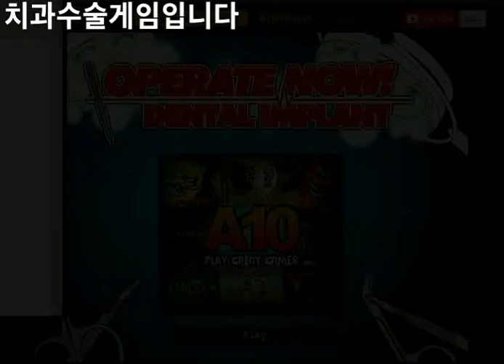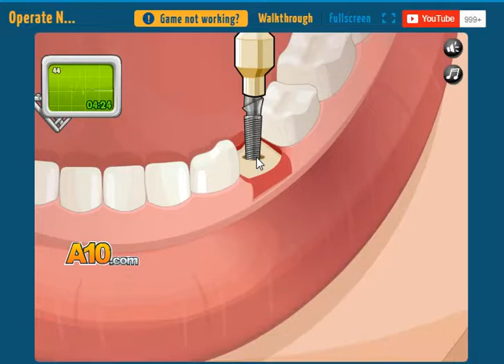2019 수술게임 치과수술 플레이 2019 surgery game dental surgery game dental surgery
안녕하세요 시청자분 골드님들 미시카에요 반갑습니다 저의채널을 방문해주셔서 감사합니다 이번영상은 바로치과수술게임플레이 영상이에요 이번에치과시술을해봤습니다 하다보니 중간에실수로2번정도 잘못눌러서 점수가차감되었네요 누구나치과라고하시면무서워하시는분들이계실것같아요기계소리가들리다보니그런것같아요 재밌게플레이했어요 저의영상이맘에드신다면 구독과좋아요 한번씩눌러주시고 알림설정도해주세요 저의또다른채널인카카오TV미시카채널 틱톡 미시카ASMR 도많이시청해주세요 저의랜선아빠이자 피터ASMR님을 소개할께요 현재이분은 ASMR을하고계세요 ASMR은 백색소음이라고 자율감각쾌락 으로뇌의신경부분을 자극해서 편안하게해주는소리라고 생각하시면되 요피터ASMR님을검색하셔서 영상을보시고 재미있으시다면 구독을눌러주시고 알림설정도해주세요 감사합니다
Hello, viewers. It's Missica Gold. Thank you for visiting my channel. This video is a video of a game play video of dental surgery. I did a dental procedure this time, and I accidentally pressed it twice wrong in the middle, so the score was deducted. I think there will be people who are scared if anyone says dentistry. I think it's because I hear the sound of the machine. I enjoyed playing it. I will introduce my online father and Peter ASMR. Hyunjae is doing ASMR. Think of ASMR as white noise, which stimulates the nerves of the brain with autonomic pleasure.